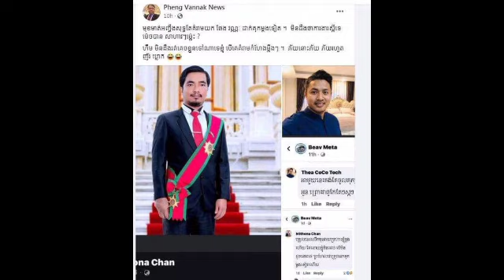ខ្លាំងមែន ! បុរសម្នាក់បានបង្ហោះសារ គំរាមយកលោក ផែង វណ្ណៈ ដាក់គុកម្តងទៀត តែត្រូវលោក ផែង វណ្ណៈ ឆ្លើយទោវ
ខ្លាំងមែន ! បុរសម្នាក់បានបង្ហោះសារ គំរាមយកលោក ផែង វណ្ណៈ ដាក់គុកម្តងទៀត តែត្រូវលោក ផែង វណ្ណៈ ឆ្លើយទោវិញថា Very strong!  A man posted a message threatening to imprison Mr. Pheng Vannak again, but Mr. Pheng Vannak replied that.